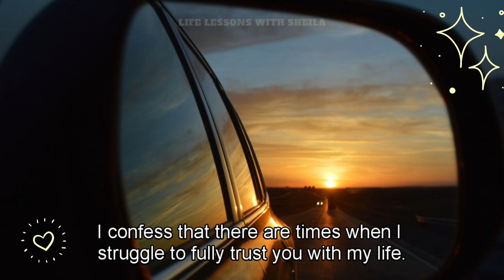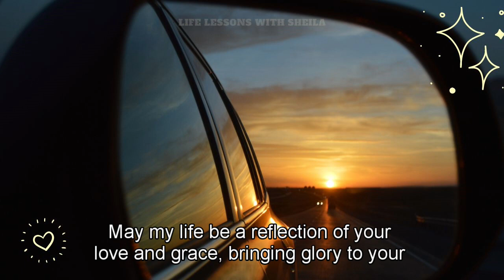Pray With Me: Trusting God With My Life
Join me in prayer won't you?  These prayers are not meant to substitute your private prayer time with the Lord, but instead a guide to encourage you on your walk with God in your prayer life.

Current Bible study we are doing together on this channel

Words:  Written and expressed by Sheila C King